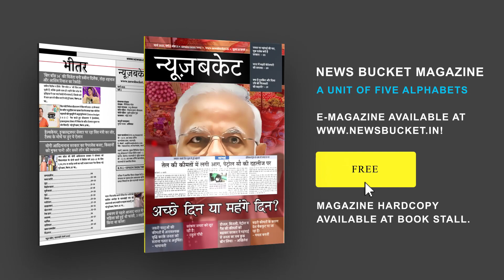काशी की रंगभरी एकादशी | 2021 Rangbhari Ekadashi Video From Varanasi - News Bucket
रंगभरी एकादशी के दिन बाबा की चल प्रतिमा अपने परिवार के साथ निकलती है! On the day of Rangbhari Ekadashi, the moving statue of Baba goes out with his family!

Rangbhari Ekadashi Video From Varanasi - Watch the complete Video For More Details!

Gadgets We Use:

Green Chroma